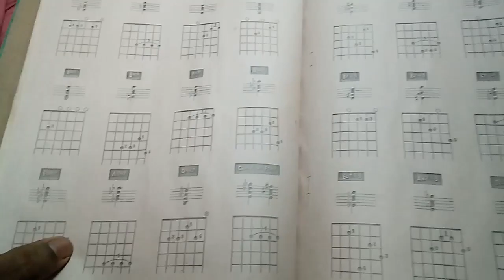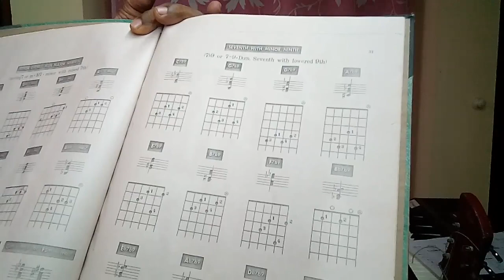Guitar lessons in Malayalam part 48 chords#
PAULOCHAN madhavassery.